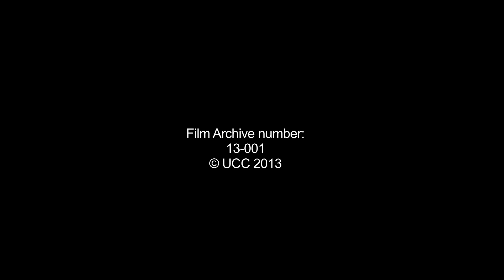Major Success for UCC's Research Centres - Prof. Anita Maguire Interview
UCC is to lead 4 of the 7 centres and to co-lead the fifth in SFI's largest joint state/industry research investment (€300m) in Irish history.

The Minister for Enterprise and Jobs, Mr Richard Bruton and Minister for Research and Innovation, Sean Sherlock, announced details of Science Foundation Ireland's largest joint state/industry research investment in Irish history this morning (25/2/13).  State investment of €200m will be matched by a contribution of some €100m by the business sector over the next six years.  The Ministers announced that seven centres will be funded, from more than 80 applications submitted in 2012.

University College Cork is to lead four of the seven centres and to co-lead the fifth and partner the remaining two.